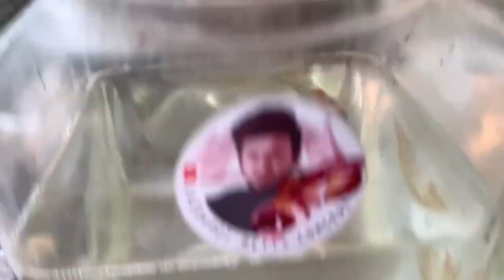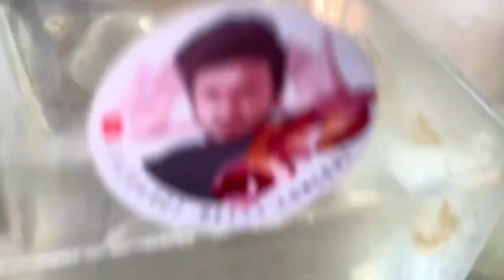UNBOXING AVATARNEMO X YKC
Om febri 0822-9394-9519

Info harga ikan /stock Ready
BABY SHRIMP READY

Mampir ke FARM
Di GoogleMaps LAZUARDI BETTA CONCEPT